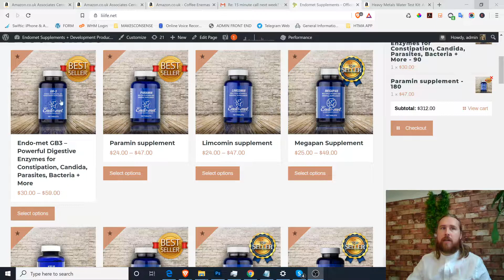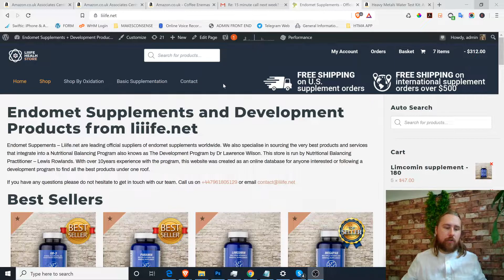STOCKING ENDOMET SUPPLEMENTS IN THE UK/EUROPE!!!